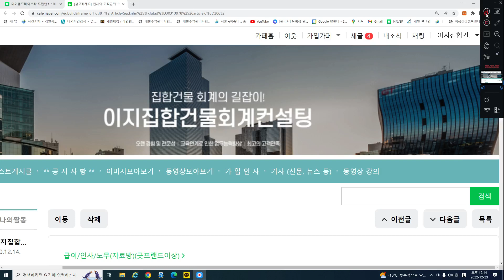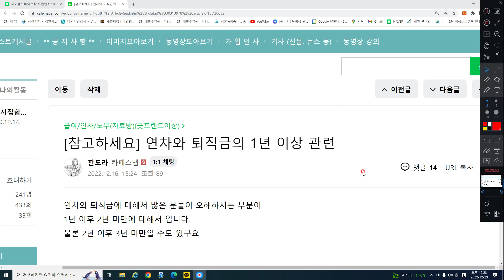연차와 퇴직금의 1년과의 상관 관계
[자주물어보는 질문] 연차와 퇴직금의 1년과의 상관 관계

자료보러 바로가기